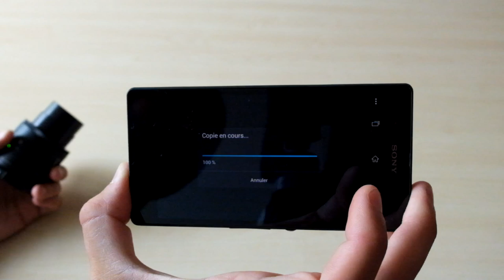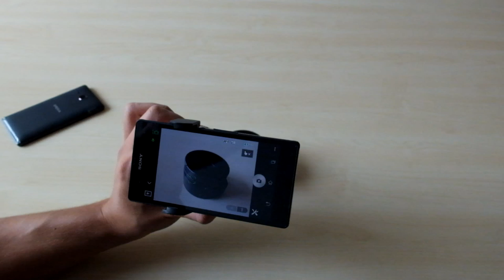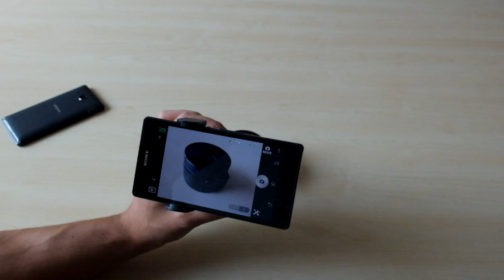Test des Objectifs Cybershot Sony QX10 et QX100 - Frandroid - Blog Pascal - Xperience